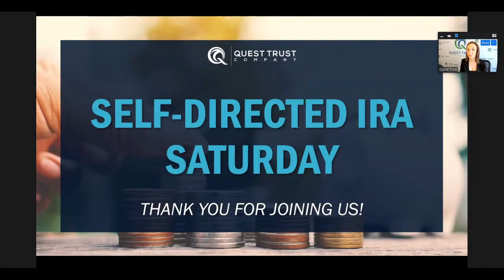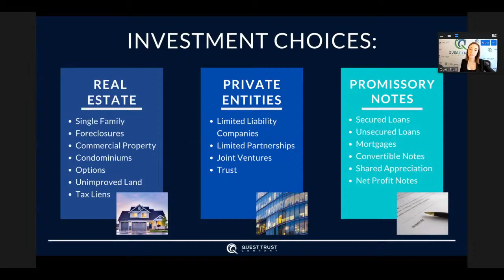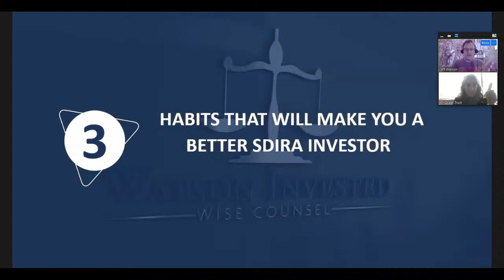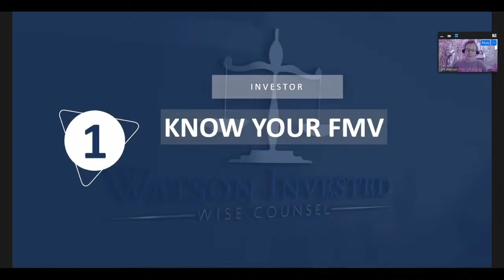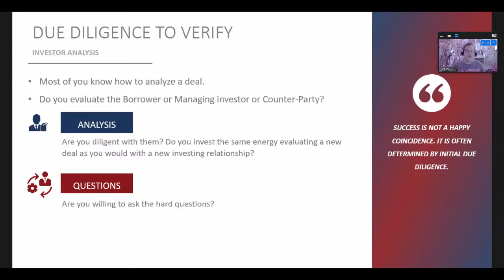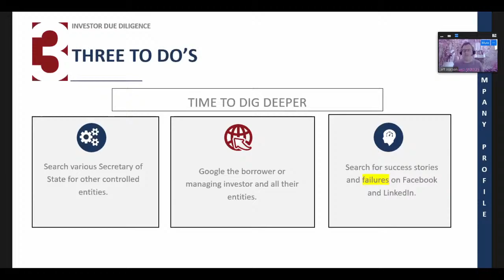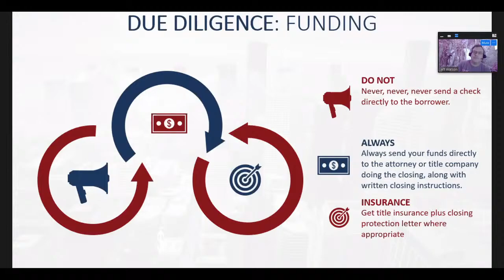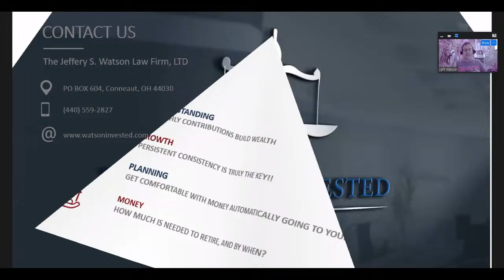3 Habits That Will Make You a Better SDIRA Investor with Jeff Watson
Join us for our special SDIRA Saturday with Jeff Watson, IRA Attorney!

Jeff Watson is a licensed attorney and has been a real estate investor since 1994. He considers himself a part-time real estate investor, and a full-time attorney. He invests in both residential and commercial properties and legally represents other investors when it comes to residential and commercial matters. Jeff has also co-created some of the documents thousands of investors use in their businesses, particularly on regulatory concerns with wholesaling, making him an authority on the subject.

In this presentation, Jeff will be exploring the 3 habits that will make you a better SDIRA Investor:
• Knowing your FMV
• Monthly contributions
• Verify then trust

Tune in live via Zoom or stream on Facebook and YouTube!